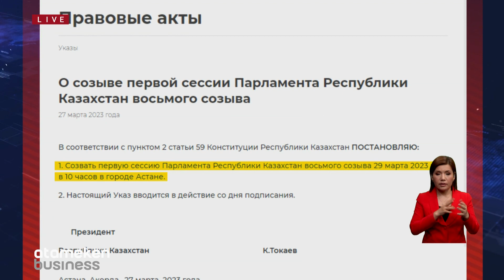Президент назначил дату первой сессии Парламента РК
Первая после выборов сессия Парламента Казахстана восьмого созыва состоится в среду 29 марта в Астане в 10 часов утра. Об этом сообщила пресс-служба Акорды. Глава государства подписал соответствующий Указ.